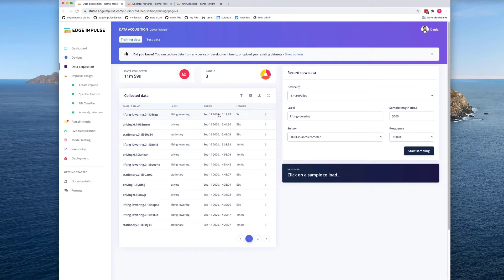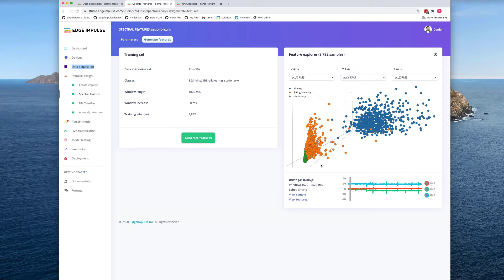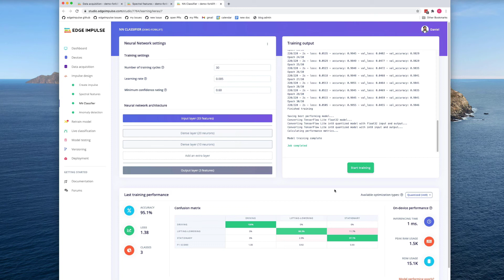Introduction to Embedded Machine Learning 2.4.2 - Industrial Embedded Machine Learning Demo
Embedded machine learning is the process of running machine learning algorithms (including deep learning) on embedded systems, such as microcontrollers and single board computers. These videos come from the Coursera course: Introduction to Embedded Machine Learning. If you would like to take the full course, complete projects, and earn a certificate in embedded machine learning, please go here:

In this video, Dan (Edge Impulse) provides a demonstration about how motion classification and anomaly detection can be used to monitor industrial equipment, such as forklifts.